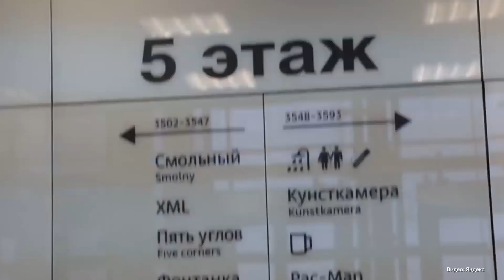«Яндекс» может продлить аренду в «Красной розе»